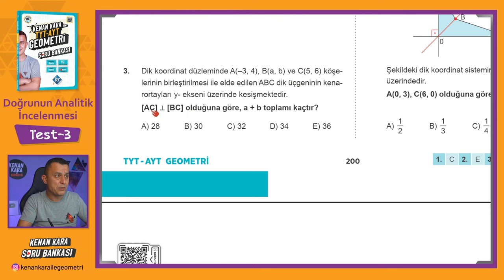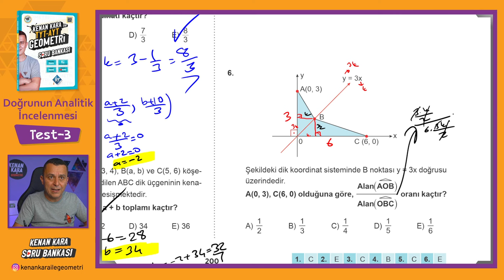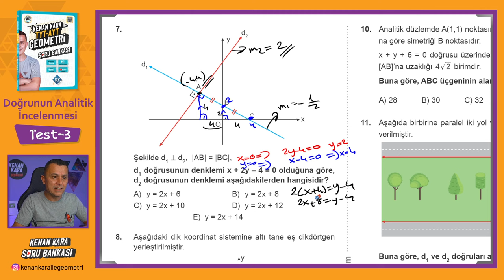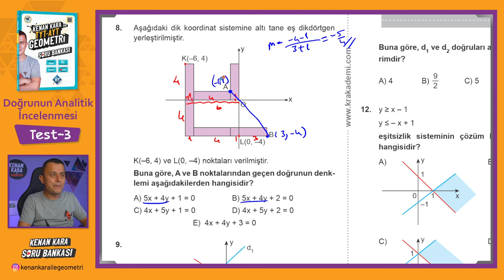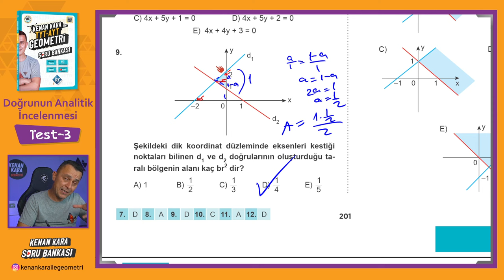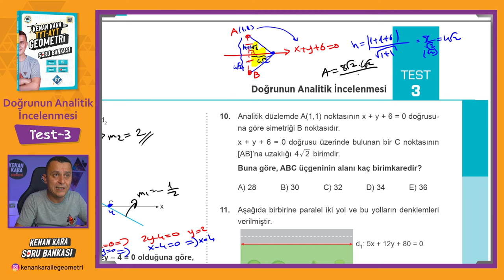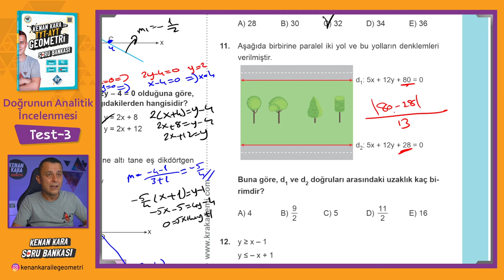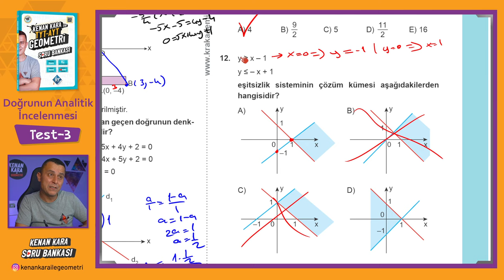Doğrunun Analitik incelenmesi | TEST-3 | SORU BANKASI | Kenan Kara ile TYT-AYT Geometri Soru Bankası